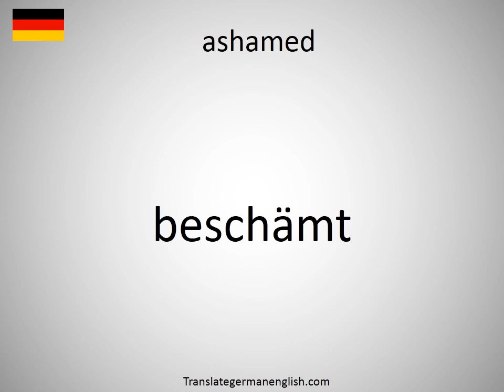How to say ashamed in German?